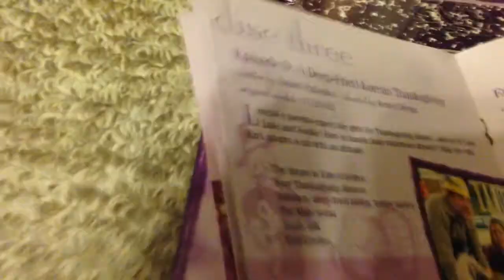Thanks-Vember day 21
*All products purchased by me and opinions are my own.